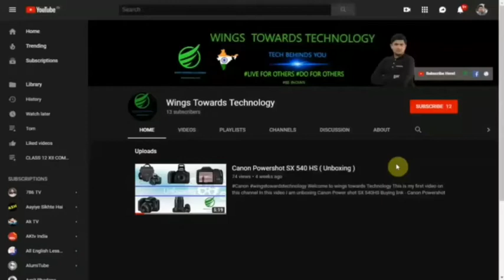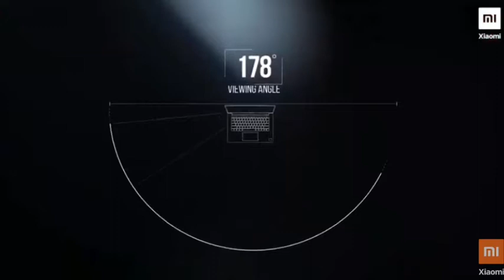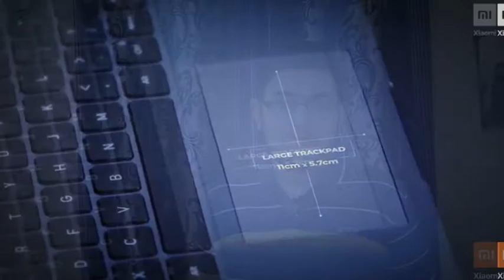MI Notebook 14 & 14 Pro Horizon Specifications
Hi Friends!
Today Xiaomi has launched his first laptop in India termed as MI Notebook 14 & 14 Horizon Edition in his online Launch Event, The Laptops comes with a bunch of Amazing Features.
In this video, we have included almost all the specifications of both models, and their variants so, please watch till the end to know more.
For more tech updates you can also visit my

🇮🇳Jai Hind🇮🇳
About:- In Wings towards technology we will try to give the latest information to our users and give them accurate and verified information because we didn't read our subscriber like a normal person we make them a part of our family. Always tend to say about there comments and queries try our best to resolve them.
                                              - Puneet Sharma